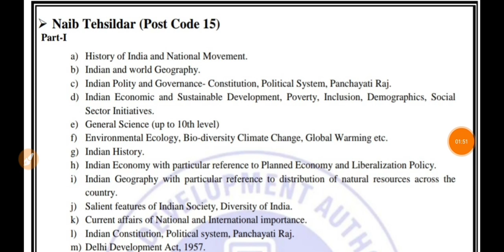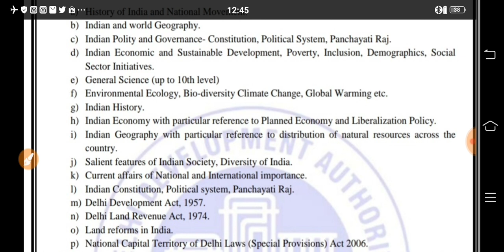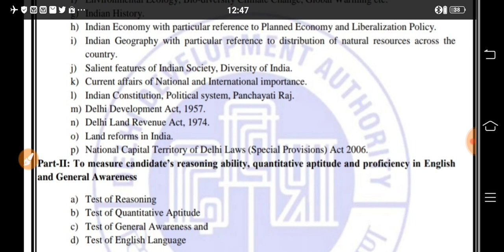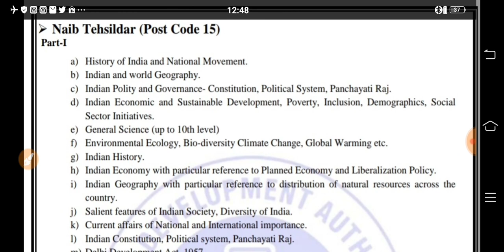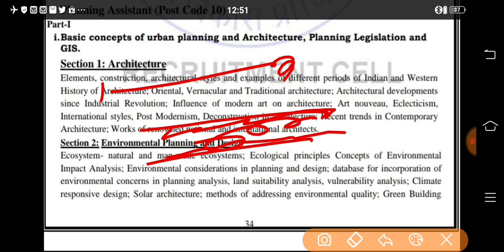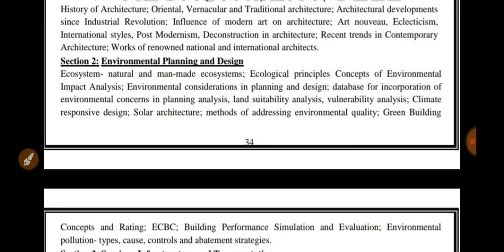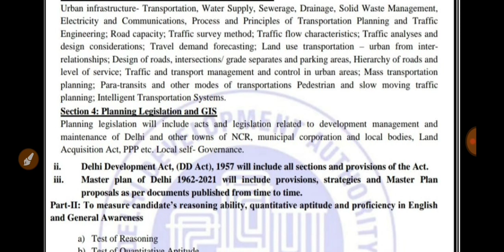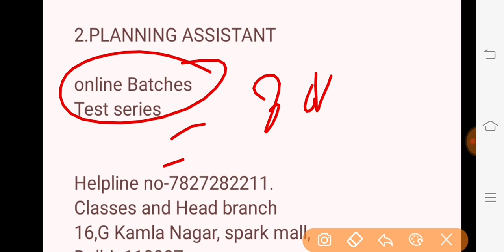DDA: NAIB TEHSILDAR //PLANNING ASSISTANT, Syllabus, study materials and test series.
We provide all the test series and study materials for DDA Naib Tehsildar and Planning Assistant.